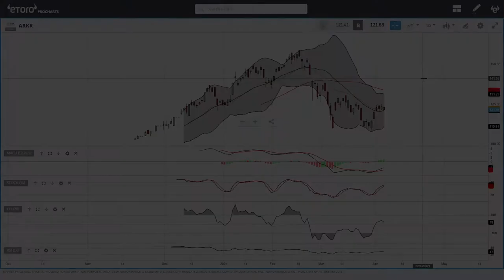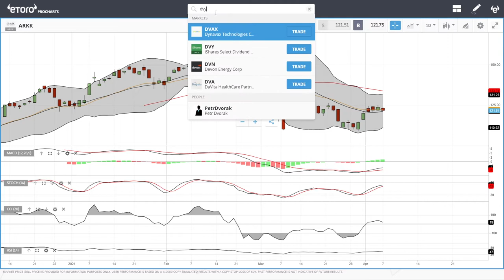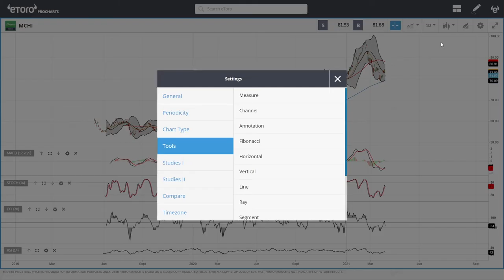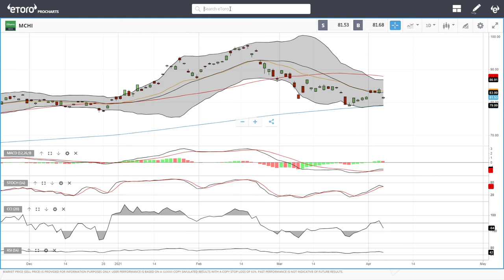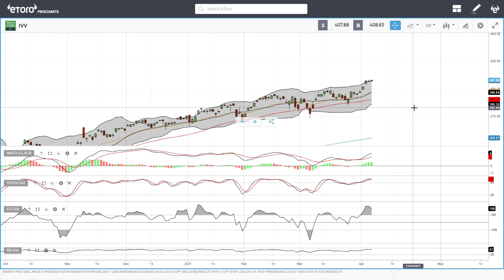ARKK, DVY, VTI, MCHI and IVV forecast for April 08, 2021